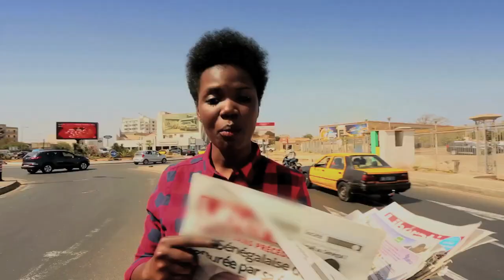Njaaya - BEUSS ( OFFICIAL HD )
Njaaya dans ''BEUSS''
Directed by: IRIS AV
Irissement votre...
Irissement vôtre...